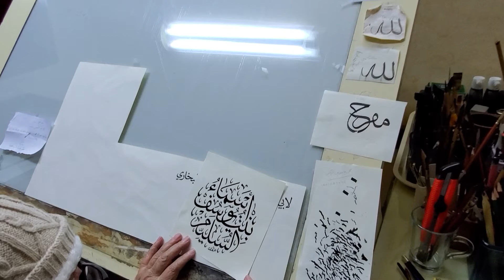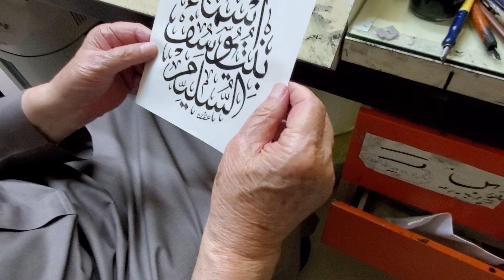كيف يعدل خطاط المصحف الشريف الدكتور عثمان طه أخطاء التشكيل في كتاباته !!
الأحد ٢٢ جماد الآخر لعام ١٤٤١ هجرية
الموافق ١٥ فبراير لعام ٢٠٢٠ ميلادي

نسأل الله أن يعينه خطأ بسيط يستغرق هذا الوقت

 (الرسائل الجماعية)
أرسل "اشتراك + اسمك" للرقم